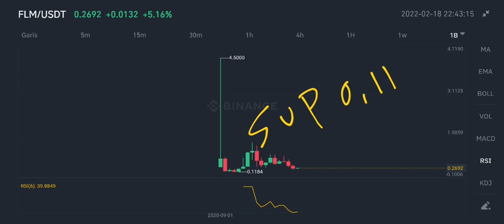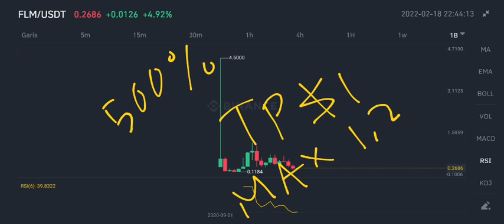FLAMINGO FINANCE IS THE NEXT GEM‼️ FLM COIN PRICE FORECAST $1,2⁉️ FLAMINGO MIGRATED TO NEO N3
flm coin update